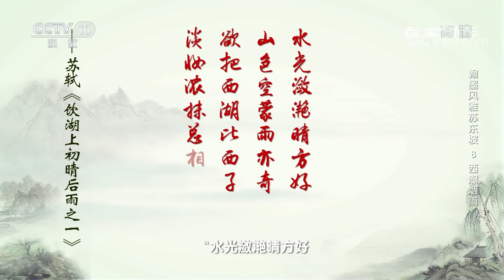[百家讲坛]“西子湖”别称的由来| CCTV百家讲坛官方频道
“西子湖”别称的由来。